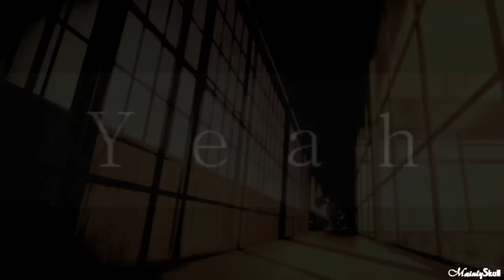MinaKushi - Your body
!WARNING! The video contains a couple of "disturbing" scenes! Not bad ones, but I'm warning just in case ;)

Okay...To be honest I started making this cause of two reasons. First, I was planning to do a small video using this song for a while since it is so catchy. As for the second. I was bored XD I'm making an R&C video too but, as you can see, it's not finished yeat. :)

Till then try to enjoy ;D Some parts are a little perverd (DON'T ASK WHY I DID THOSE! I WAS BORED XD)

Song: your body
Artist: christina aguilera
Media: Naruto Shippuden
Couple: Minato x Kushina ;p